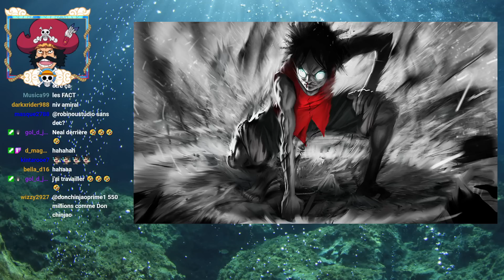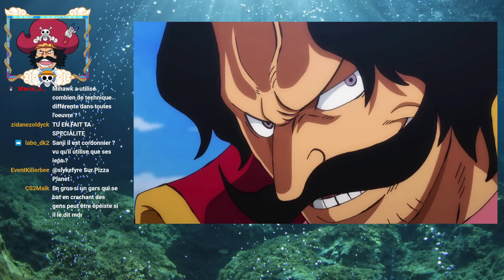JE DIS LES TERMES SUR LA PUISSANCE DU SHANKS DE L’ÉPOQUE ! ACE NIVEAU SHICHIBUKAI ?